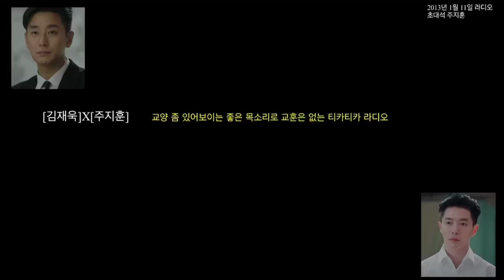[김재욱]X[주지훈] 바디로션과 유통기한....그리고 일그러진 우정에 관하여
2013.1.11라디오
주고싶은 마음 듣고싶은 얘기
게스트:주지훈